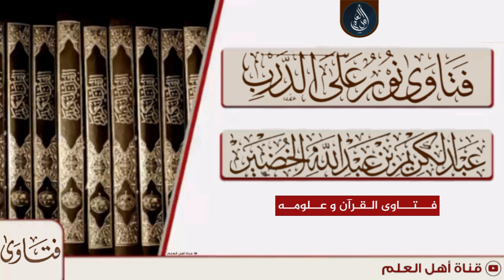معنى قوله تعالى أولم يروا إلى الطير فوقهم صافات - الشيخ عبد الكريم الخضير